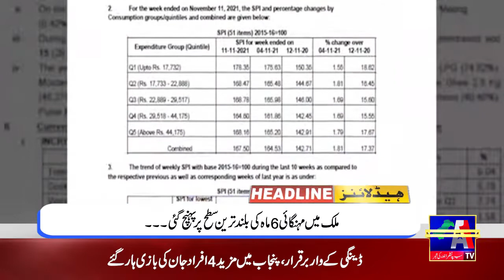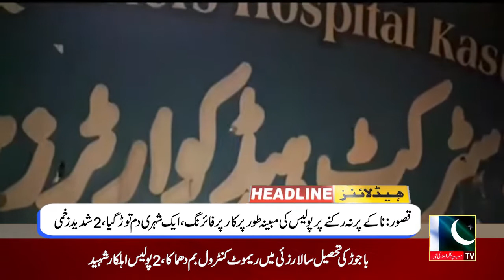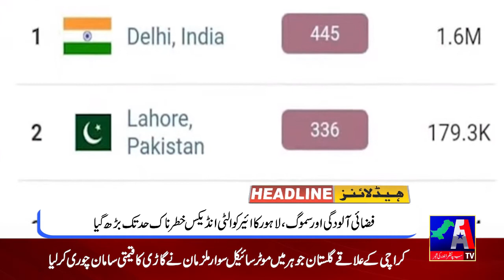Headlines | 13 November 2021 | A1 TV